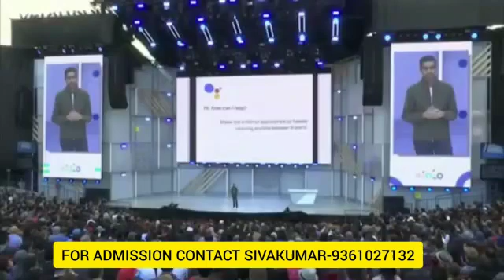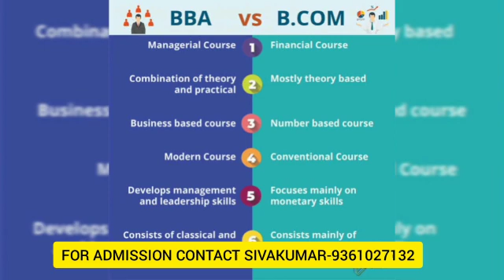BBA vs BCom: Syllabus, Job Opportunities, Salary .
FOR FREE ADMISSION HELPLINE:
குறிப்பு:
      வீடியோவில் மேலே கொடுக்கப்பட்டுள்ள mobile number எந்த ஒரு கல்லூரியின் Mobile number ம் இல்லை. நாங்கள் இலவசமாக மாணவர்களுக்கு கல்வி ஆலோசனை வழங்கி மாணவர்களுக்கு கல்லூரியின் கட்டணங்களை பற்றி தெரிவித்து மாணவர்களுக்கு கல்லூரியில் பணிபுரியும் ஆசிரியர்களின் mobile number மட்டுமே தருகிறோம். படிப்புகளை தேர்ந்தெடுப்பது கல்லூரிகளை தேர்ந்தெடுப்பது அனைத்தும் மாணவர்கள் சுயமாக சிந்தித்து கல்லூரிகளுக்கு சென்று பார்த்து கட்டணங்களை கல்லூரியில் ஒரு முறை உறுதி செய்துவிட்டு சேரவும்.பின் நாட்களில் நடைபெறும் எதற்கும் எங்களது சேனல் பொறுப்பாகாது. நன்றி